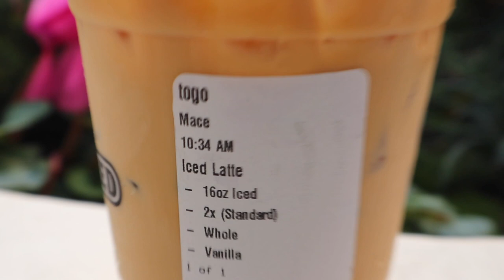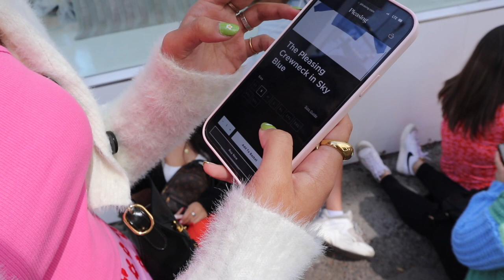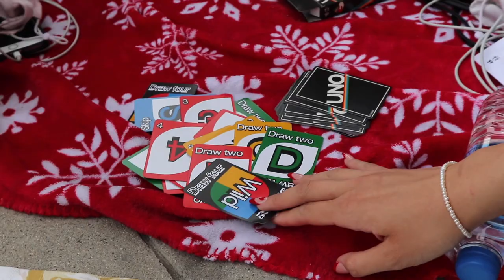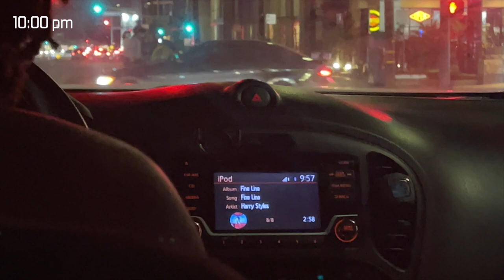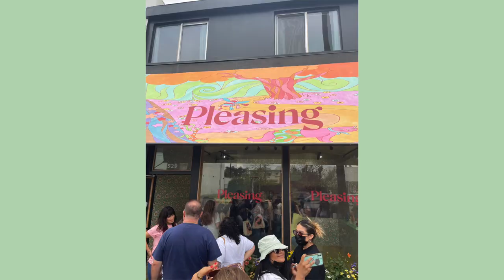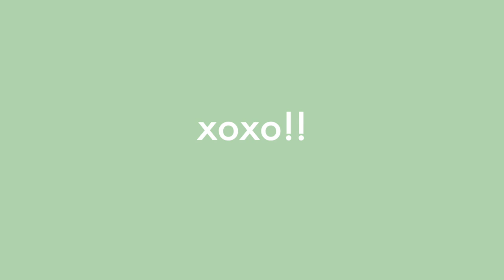harry styles pleasing pop up shop in LA! | vlog & experience🍄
AHH THIS VLOG IS SO HAPPY AND CUTE!! this was my experience going to the Pleasing pop up shop in los angeles the FIRST DAY IT WAS OPEN! i show you what it was like waiting in line, walking in and around the shop, and what i ended up buying. i'm so lucky i was able to go i can't believe it :,)

I love and appreciate you - thank you for taking the time to watch my video

xoxo
Grace